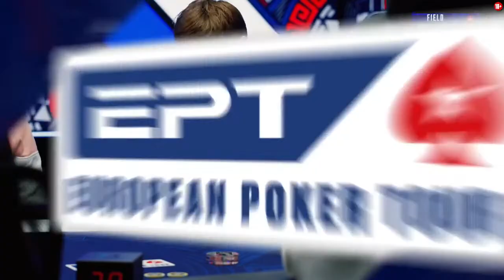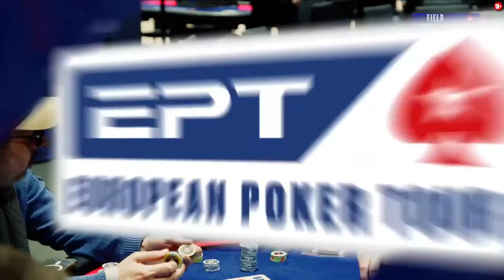EPT Paris 2024 - Main Event - Day 3 - Commento in Italiano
Il Day 3 del Main Event dell'EPT di Parigi 2024, commentato in italiano da Giada Fang, Alberto Russo e Pier Paolo Fabretti!